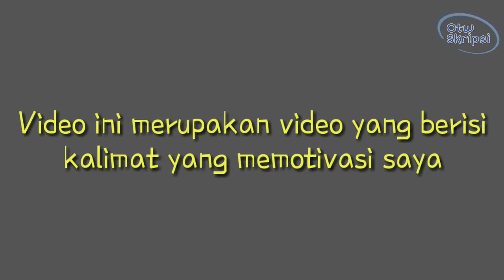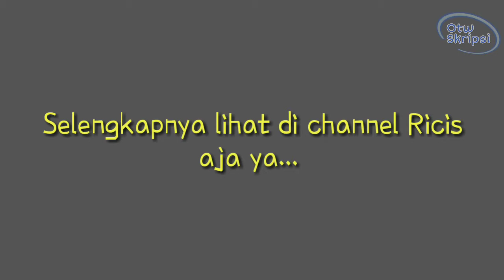Motivasi Menjemput Rezeki Ala Ria Ricis - Queen of YouTube Asia Tenggara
Video singkat berisi sekalimat motivasi dari seorang Queen of YouTube Asia tenggara. Semoga memotivasi kita semua.

Terimakasih sudah mendukung kami sampai detik ini.